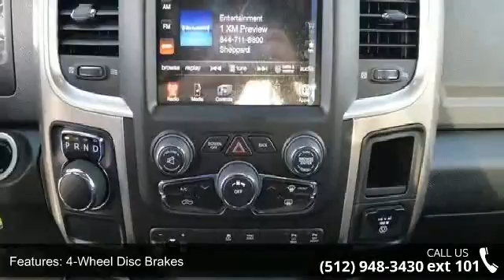2015 Ram 1500 Lone Star - Benny Boyd CDJ - Lampasas, TX 7...